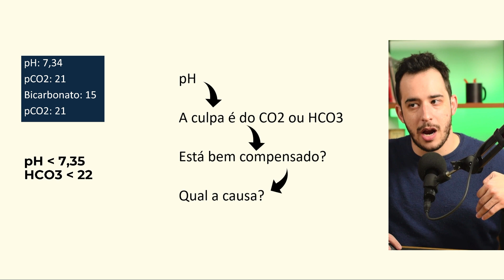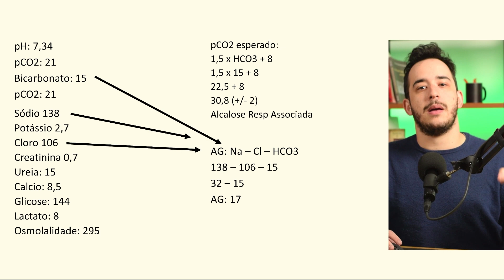Gasometria - Acidose metabólica com Anion Gap aumentado!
⬇ Se Pré-inscreva e receba agora o resumo prático de Pneumonia ⬇
Para ficar informado, inclusive do desconto dos primeiros inscritos, segue o link (Curso TdC de Gasometria para o Clínico)

Guia TdC: um serviço de revisão e atualização continuados em clínica médica. A informação que você precisa, do jeito que você prefere. Assine o Guia, ganhe tempo e atualize-se sem esforço.

📜Esse é um pequeno trecho do curso de gasometria que será lançado pelo TDC.

Gasometria é um exame FUNDAMENTAL para quem trabalha em ambiente de pronto socorro e unidade de Terapia Intensiva. Saber interpretar é de suma importância. Lembra do Caos da COVID? Onde os pacientes intubados tinham que ter um ajuste fino de ventilação? Pois uma peça fundamental desse ajuste fino de ventilação é a Gasometria arterial.

Nesse curso, o nosso objetivo é te ensinar de forma fácil a interpretação desse exame que é tão importante!

Você acha que esse vídeo valeu a pena pra você? Te ajudou de alguma forma? Se a resposta for SIM!

Aprenda Clínica Médica de uma maneira fácil, didática e divertida! Isso é o TáDeClinicagem!